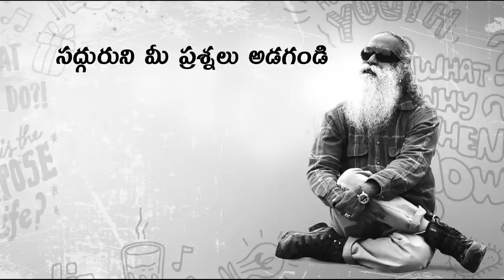అంకెలు లేని జీవితం ఎలా ఉంటుంది? Ankelu Leni Jeevitham Yela Untundi?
అంకెల గురించి సత్యం తెలుసుకోవాలని ప్రసూన్ జోషి సద్గురుని అడిగారు. ఒకవేళ అంకెలనేవే లేకుంటే జీవితం ఎలా ఉంటుటుంది అని ప్రశ్నించారు.